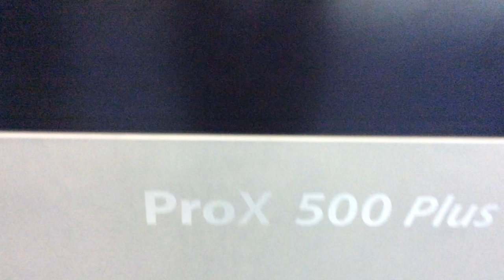ProX 500 Plus SLS Printer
ProX 500 Plus SLS 3D printer from 3D systems at the Euromold 2014.